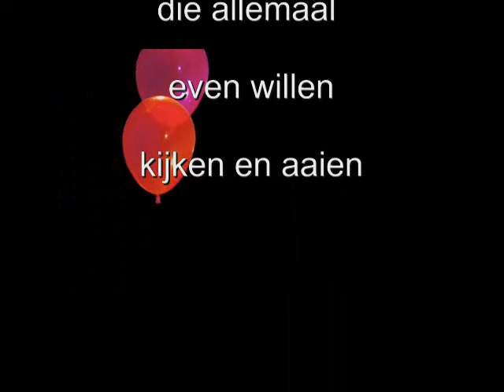wandelen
even oefenen met de pup wandelwagen,